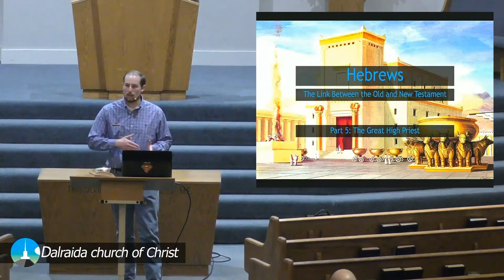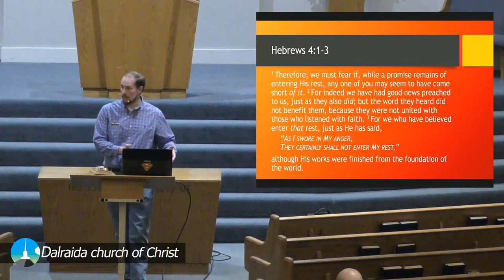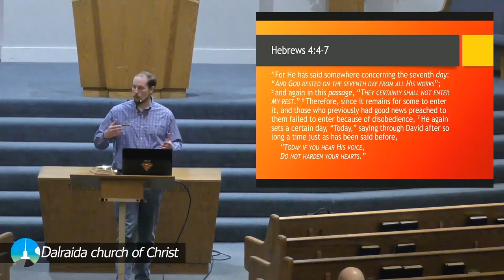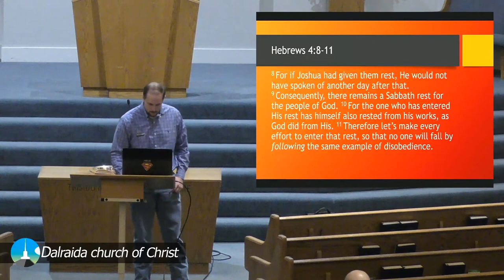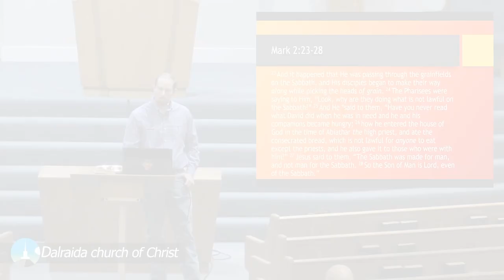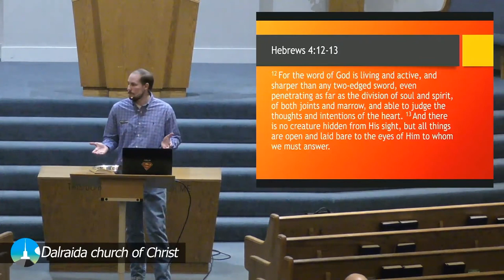Hebrews: Ch. 4- The Great High Priest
In the fourth chapter of Hebrews, the author introduces the concept of Jesus as "The Great High Priest" that supersedes Aaron and his successors.